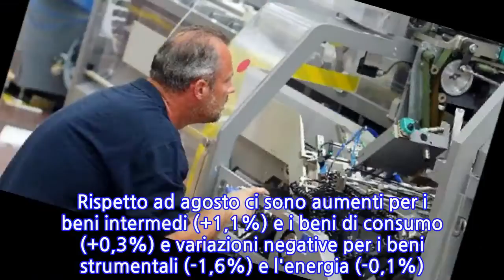Produzione industria -0,2% nel trimestre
ROMA, 12 NOV - Nel terzo trimestre la produzione dell'industria diminuisce dello 0,2% rispetto ai mesi precedente: è il terzo calo consecutivo. Lo comunica l'Istat precisando che la flessione congiunturale è dovuta ai beni di consumo e ai beni intermedi, mentre risultano in crescita i comparti dell'energia e dei beni strumentali. L'Istat stima inoltre che l'indice destagionalizzato della produzione industriale di settembre sia sceso dello 0,2% rispetto ad agosto. Su base annua, invece, l'indice torna a crescere dopo due mesi, e aumenta in termini tendenziali dell'1,3% nei dati corretti per gli effetti di calendario. Rispetto ad agosto ci sono aumenti per i beni intermedi (+1,1%) e i beni di consumo (+0,3%) e variazioni negative per i beni strumentali (-1,6%) e l'energia (-0,1%). Mentre su base annua la crescita maggiore riguarda l'energia (+4,2%).